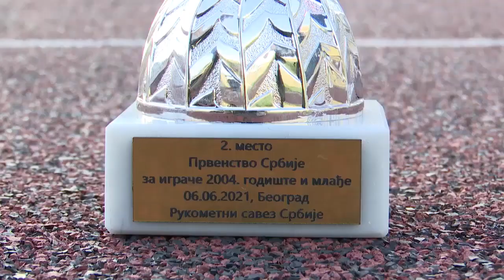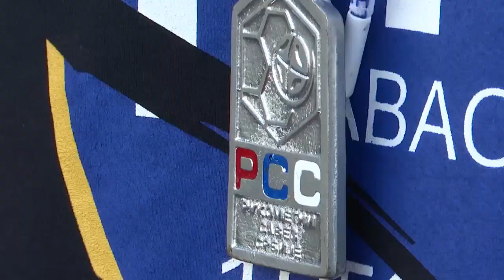Stefan Stojinović i Momčilo Simić gosti emisije AS sport / RTV AS Šabac